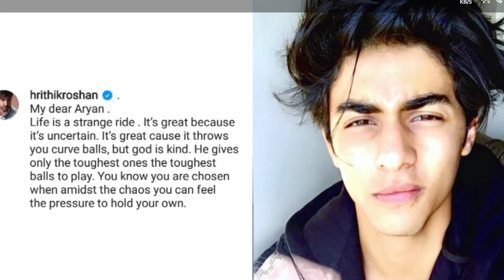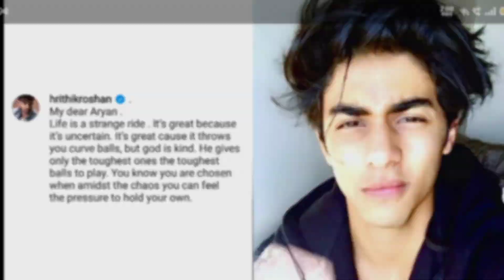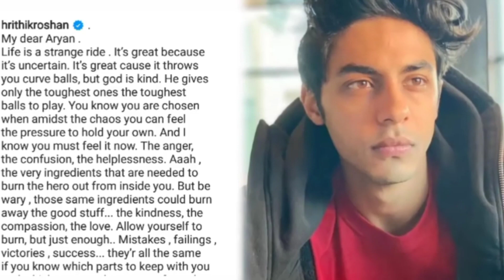Hrithik Roshan Reaction on Aryan Khan Arrest and Hrithik Special Message to Shahrukh Khan and Aryan